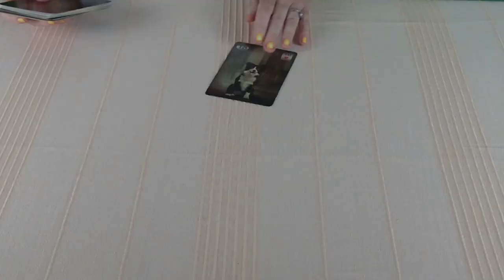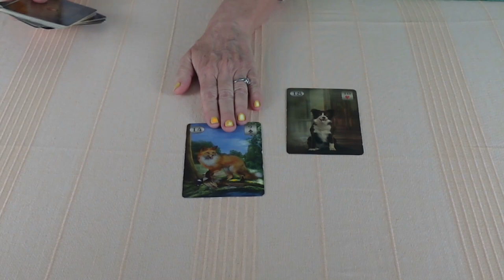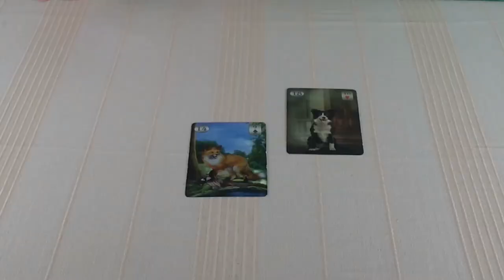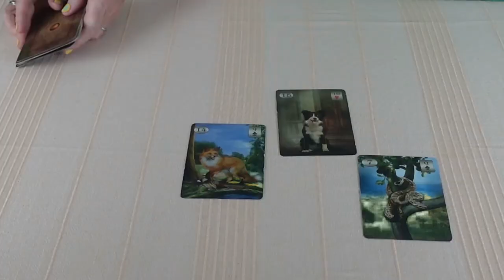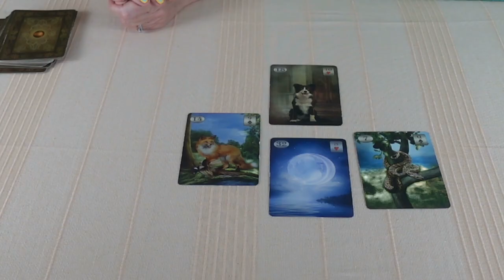Mit gondol, mit érez és mit fog tenni?💖Szerelmi jóslás💖